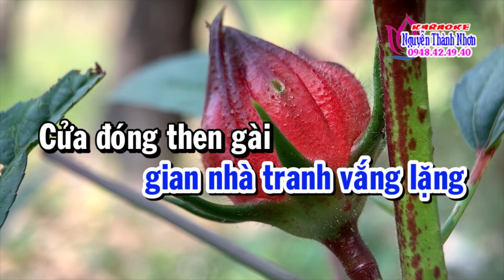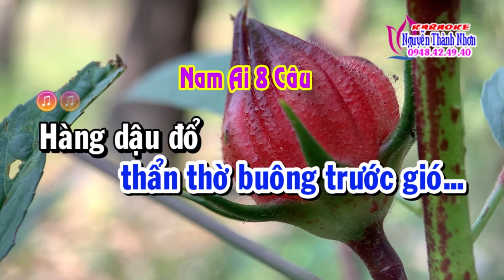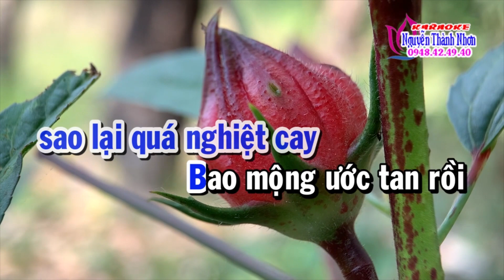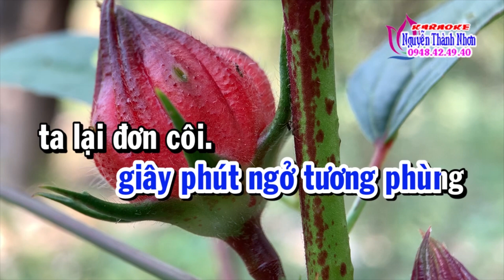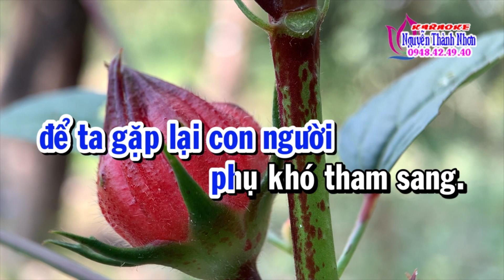Karaoke trích đoạn LƯU BÌNH DƯƠNG LỄ - DÂY KÉP